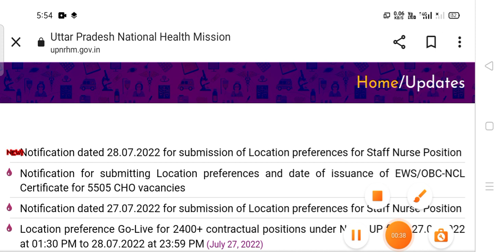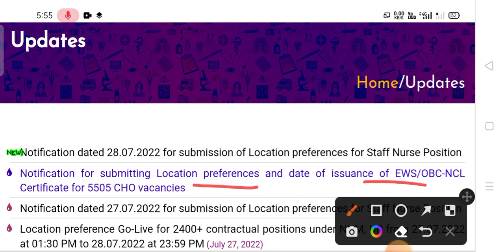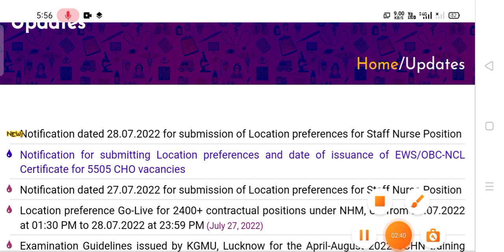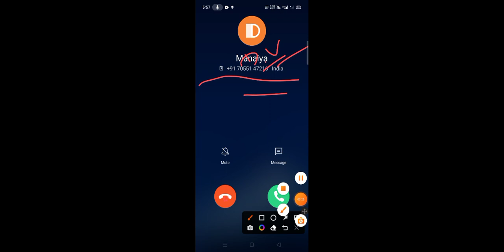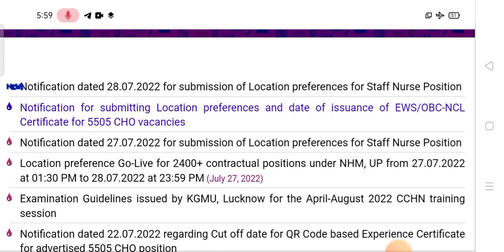Up nhm staff nurse 2400 vacancy DV लिस्ट कब तक आयेगी | waiting कितने नंबर तक होगी फाइनल